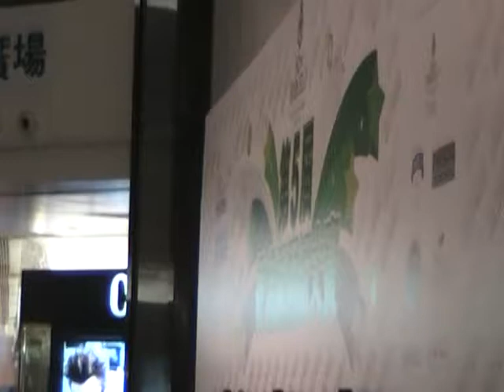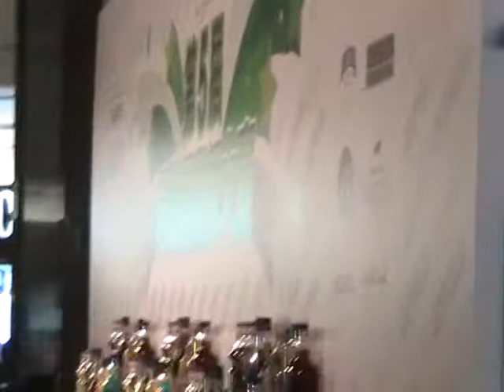台灣拋樽王 @ Plaza Hollywood 第5屆香港調酒師大賽